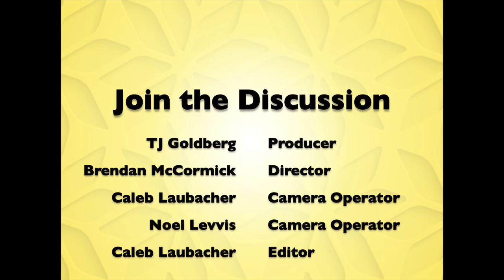Join the Discussion: "Healthy Summer Options" (July 2017)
Healthy Summer Options

July 2017 Episode with guest Matthew Arsenault